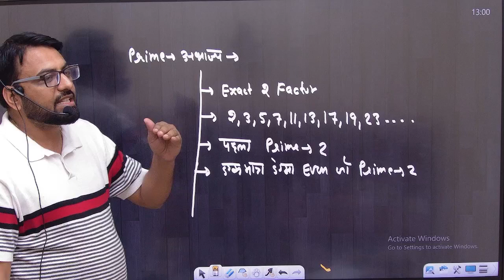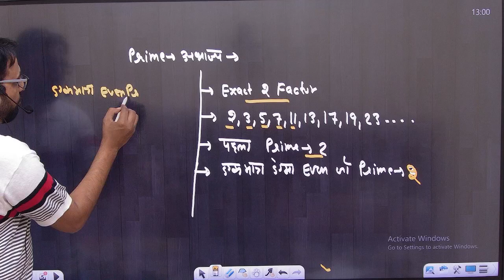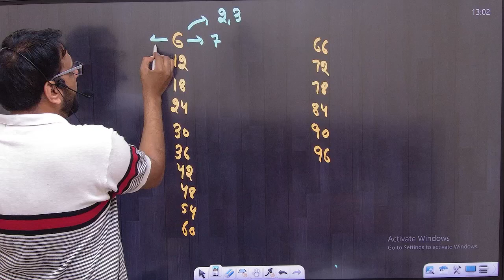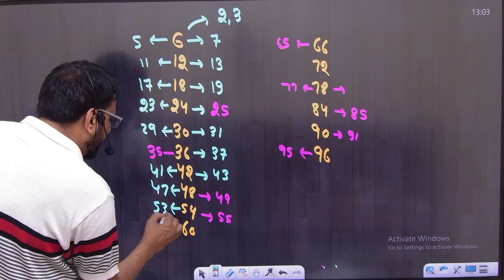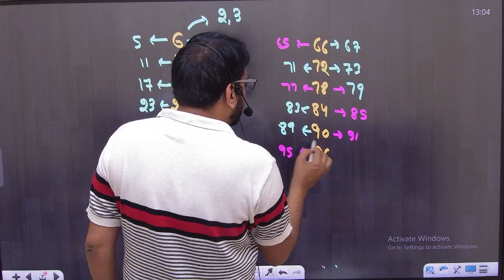MATHS MAGIC अभाज्य संख्या जानें चुटकियों में || Maths by Rajesh Lamba Sir